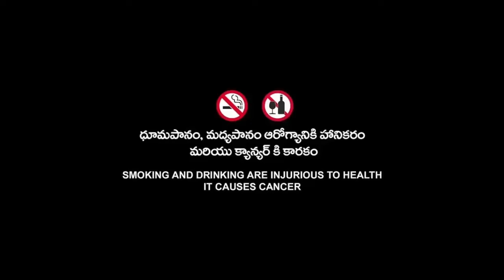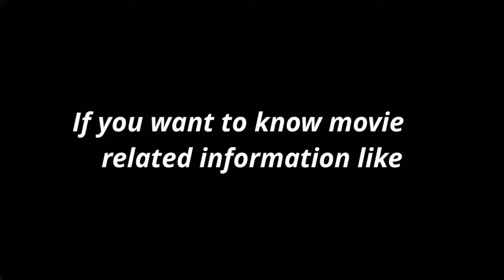Vin Diesel | Fast X | Fast & Furious 10 New Full Movie (2023) HD 720p Fact & Details | Jason Momoa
Topic Cover  :-